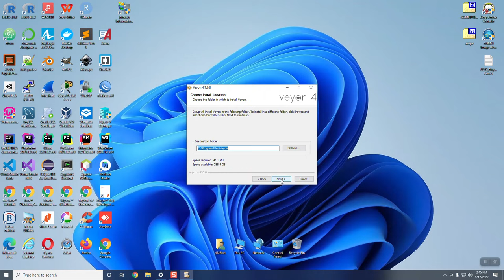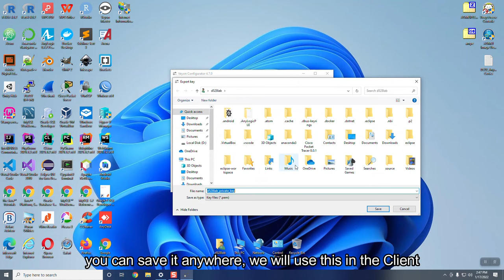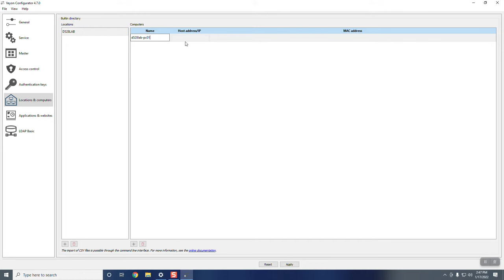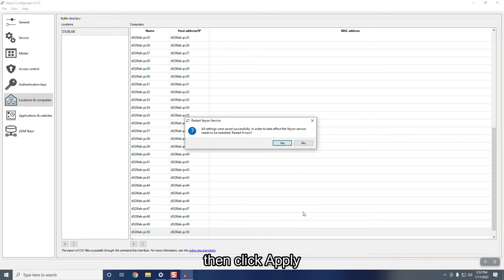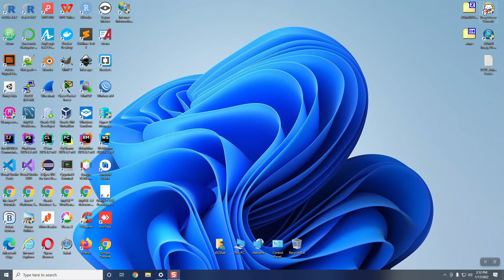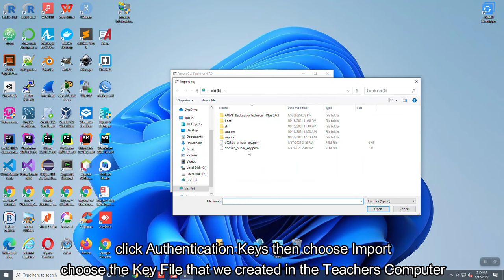Veyon Installation and Configuration Computer Monitoring & Classroom Management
Veyon -  Computer Monitoring & Classroom Management